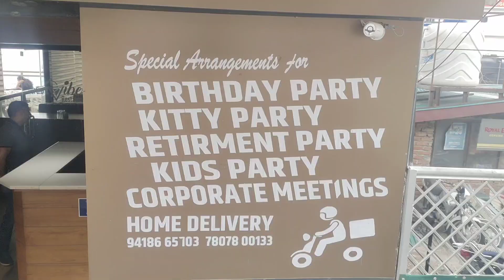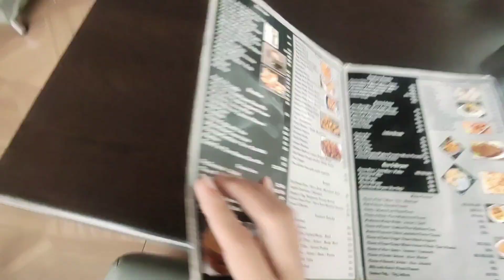The Northern Vibes Restaurant Powerhouse Totu Shimla 😃😃😃 /// Mausam Kharab ho Gya/// 🆒🆒🆒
Today I visit The northern vibes restaurant, Awesome services and delicious food 😋😋😋😋

The Northern Vibes restaurant

MENU

Family Restaurant

Fine Dining Restaurant

Take Away Restaurant

Buffet Service

Indian Cuisine Restaurant

Breakfast

Delivery

Continental Restaurant

Salads

Desserts

Corporate Packages

Address

Totu Power House Road

Shimla, Himachal Pradesh 171011

India

Opening Hours

Mon:8:00 am – 10:30 pmTue:8:00 am – 10:30 pmWed:8:00 am – 10:30 pmThu:8:00 am – 10:30 pmFri:8:00 am – 10:30 pmSat:8:00 am – 10:30 pmSun:8:00 am – 10:30 pm

Karan Vines